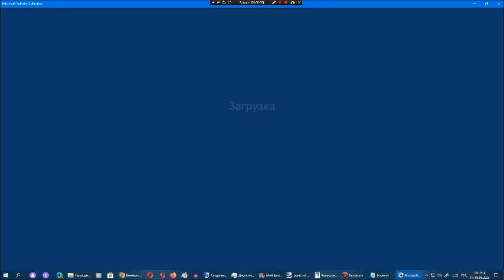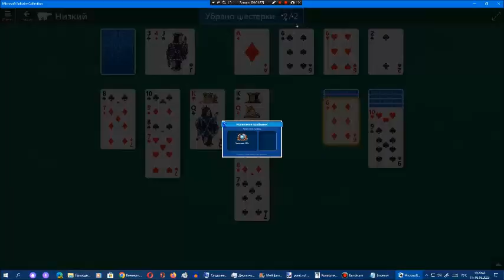Звёздный клуб Арсения Иванова. Сезон 7. Глава 1. Часть 4